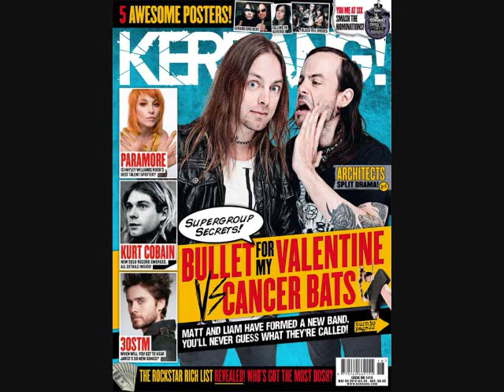Axewound-Cold (Matt Tuck)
Axewound new song exochrist /watch?v=cvDe_cfbXzM&feature=plcp
Album: Vultures
Song: Cold